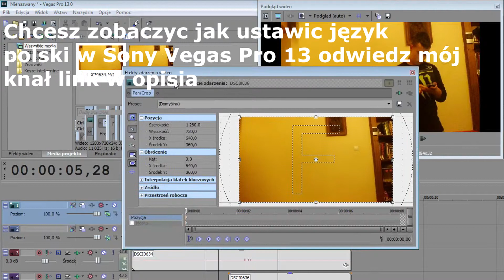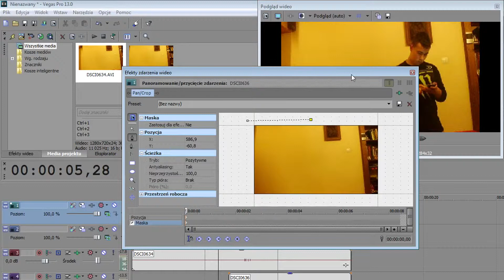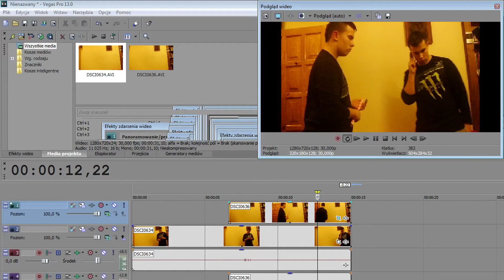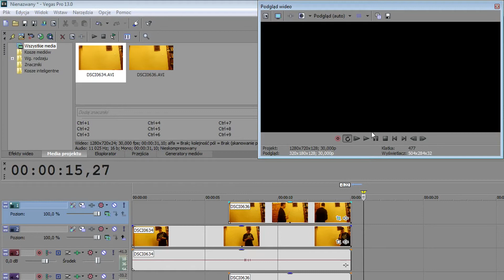Jak się sklonować - Sony Vegas Pro 13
¦ Dodaj film do ulubionych oraz udostepniaj :)